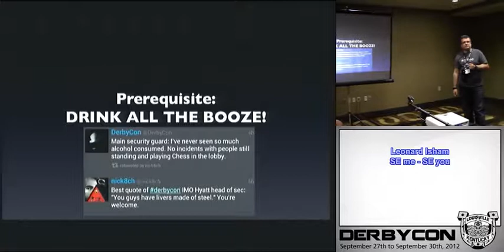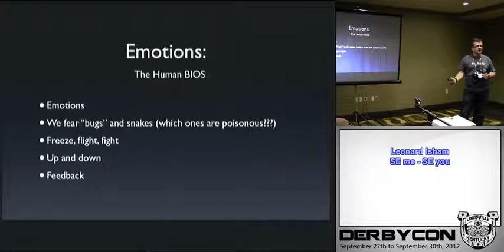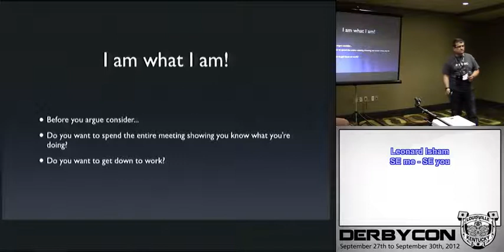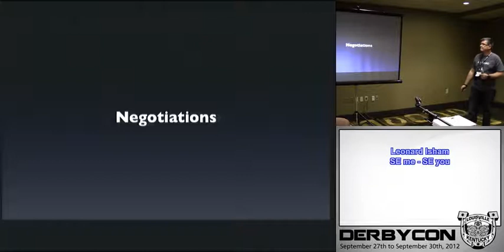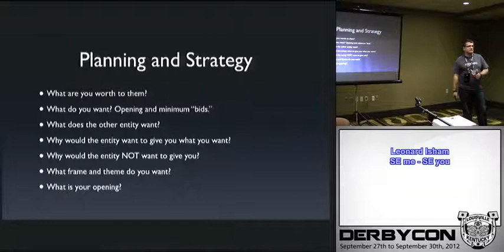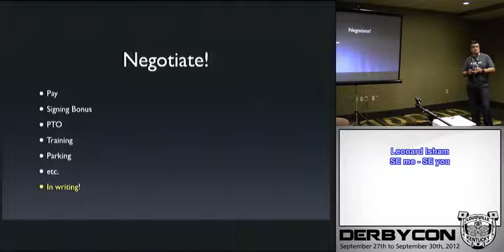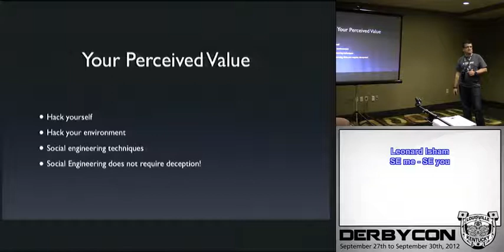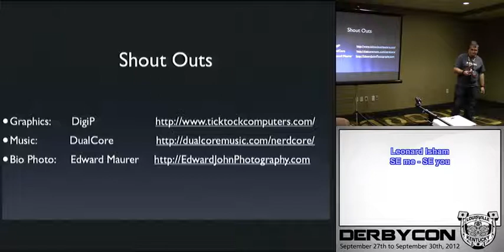4 3 6 Leonard Isham SE me SE you